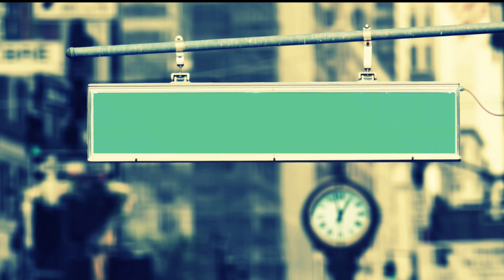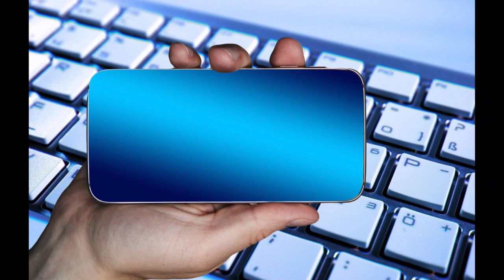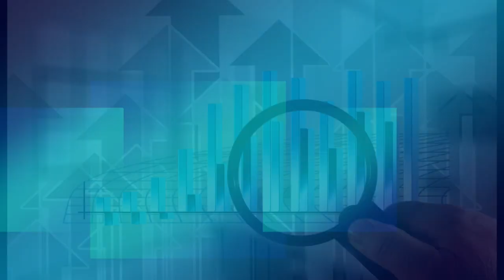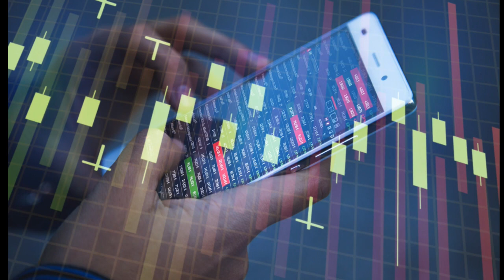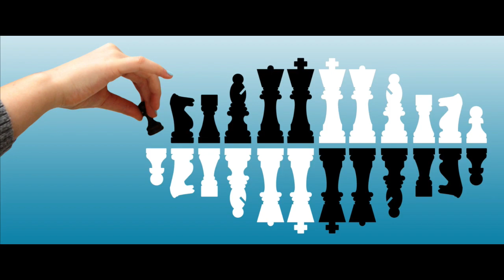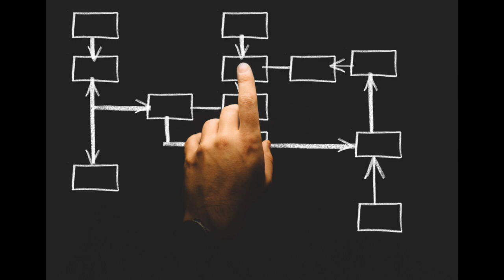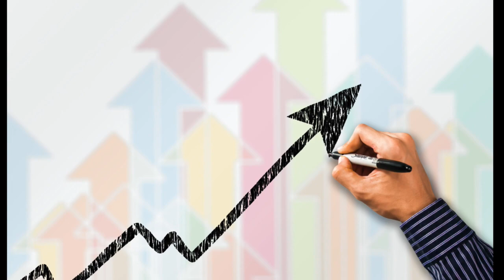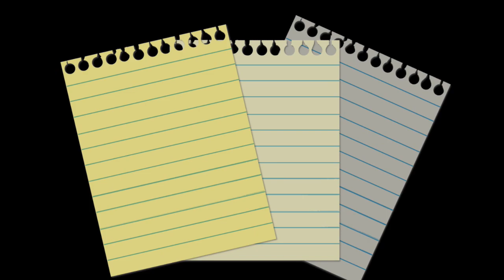Jasnowidz Jackowski przepowiednia żywność woda Polska